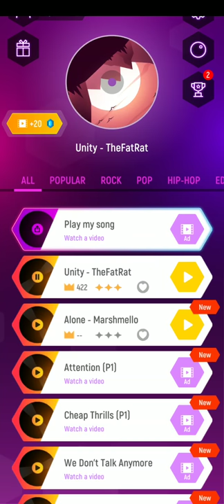Tiles Hop لعبة